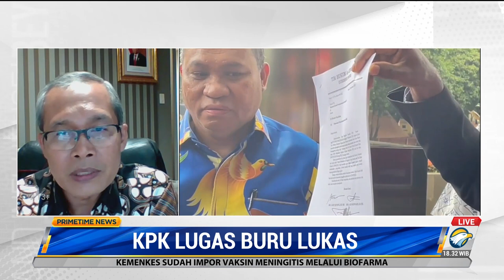Lukas Enembe 2 Kali Mangkir dari Panggilan, Apa Langkah KPK?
Gubernur Papua Lukas Enembe telah dua kali mangkir dari pemanggilan KPK. Dalam perkara yang ditangani KPK saat ini, Lukas Enembe diduga melakukan tindak pidana penerimaan gratifikasi dan pencucian uang. Lalu akankah ada pemanggilan ketiga atau berpotensi adanya jemput paksa?